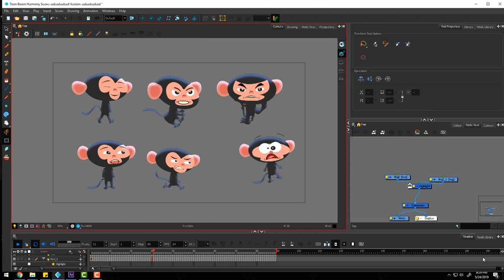2D GAME ANIMATION FOR UNITY ENGINE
work in progress I